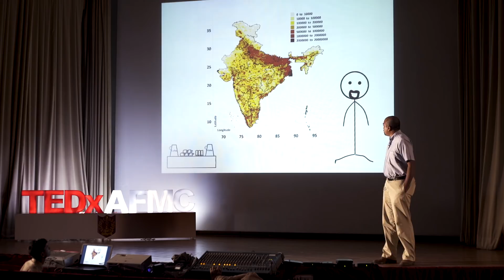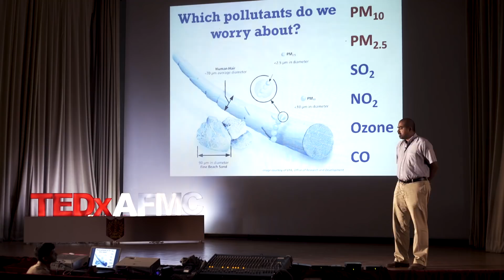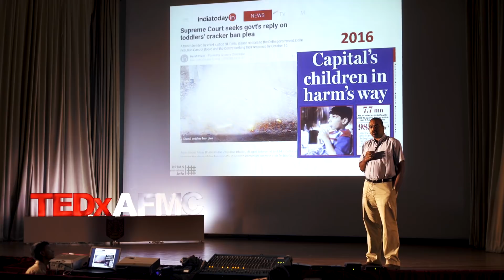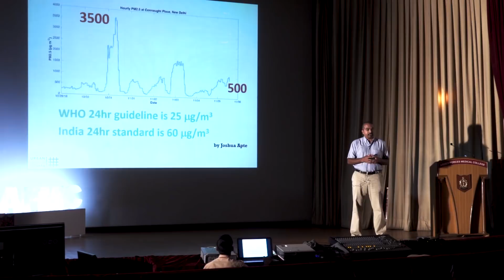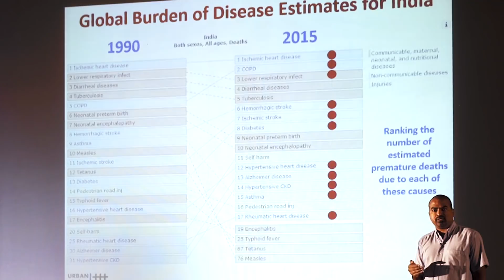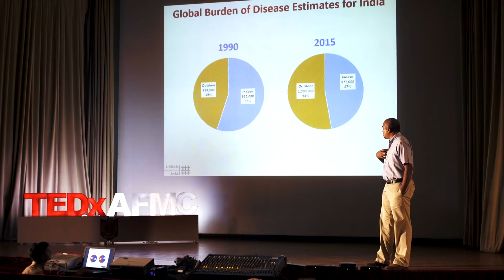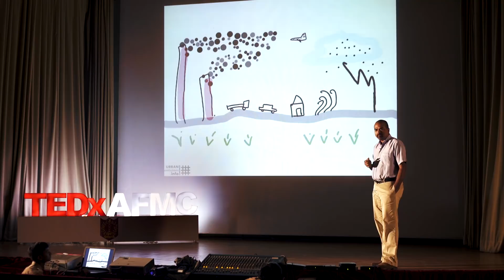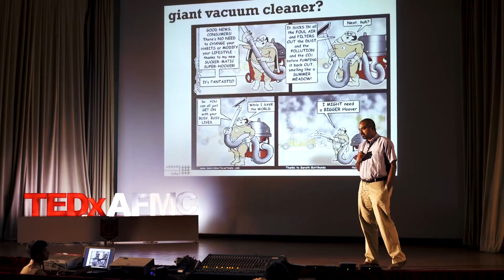What's In The Air We Breathe | Sarath Guttikunda | TEDxAFMC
2017 has seen Indian metros take the title of cities with the worst air quality, with Delhi, the national capital, closing down schools and offices for a week. Dr. Sarath Guttikunda talks about what causes a worsening in air quality and how to deal with it ranging from green solutions to making diamonds from dust in the air. We also get to meet his comic avatar Dr. Sarath Guttikunda has worked with the Indian Metereological Society on prediction models and is one of the few scientists who also feature in comics.
His data models and predictions are used by multiple agencies and his comic strips are fun. This talk was given at a TEDx event using the TED conference format but independently organized by a local community.